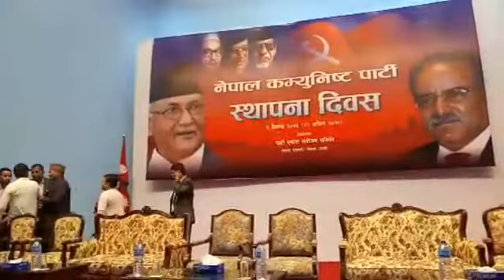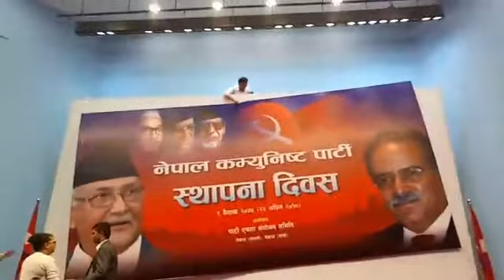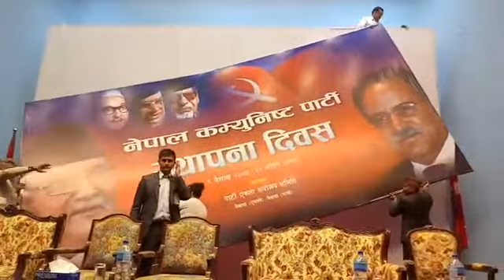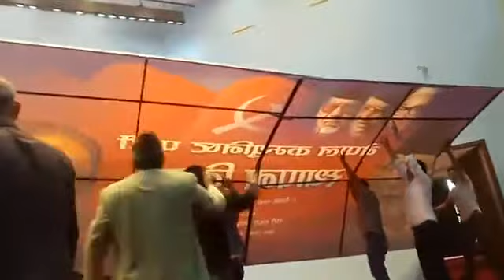lelin jayanti baisakha 9 gate nepal comnust party isthapana diwas ko din ghamasan vidanta hudai 2018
Hello guy's
I create this channel to help those who are new, who just started as a YouTuber. On this Channel I made all the  in Nepali because I made this Channel to help Nepales and to support Nepal.  I just hope this  will be helpful for somebody.
My you tube channel Url

my blogger website url …..